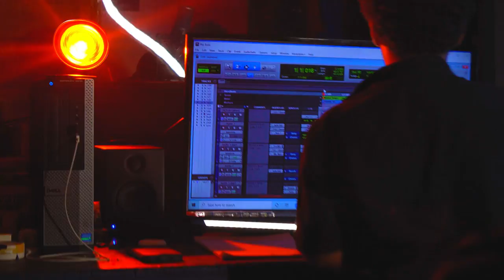LEEdoe Kick Dirt Part 2 OFFICAL MUSIC VIDEO DIR BY WAYNE WALLACE